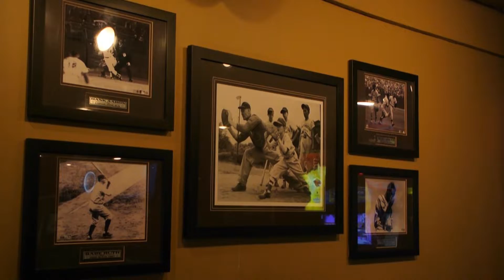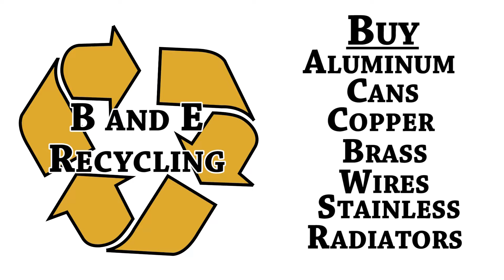AWF On 45TV - Episode 153 (Levy Cruise vs Crixus)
This week on the AWF, it's Best 2 out of 3 Falls as rivals Levy Cruise and Crixus look to settle the score once and for all!  Plus, a bonus interview as DJ Draper sits down with AWF Champion JDX!